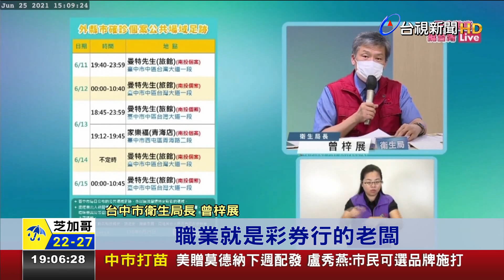開放殘劑施打掀排隊潮 工作人員緊急造冊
中央宣布疫苗殘劑可以開放給民眾預約，其實台中市為了怕疫苗浪費，24日開放「殘劑」讓非優先目標族群施打，當天就打了116人，隔天有人一早就專程來排隊，希望可以接種疫苗，連診所電話也被打爆，詢問電話接不完，另外台中又有新增案例，是台中市第二例確診死亡案例的女兒，因為一直居家隔離中，所以沒有匡列接觸者!